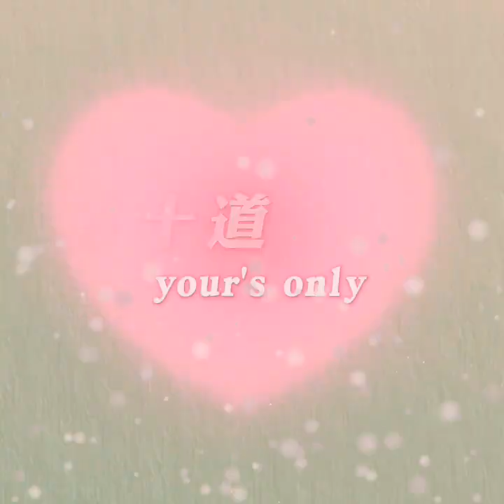Ten delicious home cooked dishes that must be eaten during the Mid Autumn Festival family dinner, yo